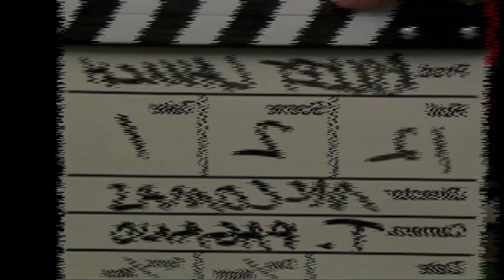Kids Toy Trains Video To Watch | Kids Train Videos | Kids Trains Toys | Toddler Train Songs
Get ready for a fantastic railway adventure with our colorful toy trains! Join us as we explore a world of imagination, creativity, and fun. Watch as the trains chug along the tracks, go through tunnels, and cross breathtaking bridges.

Our collection features a variety of train cars, including passenger trains, cargo trains, and even a magnificent steam engine! Kids will love these toy trains' vibrant colors, realistic sounds, and interactive features. Whether they're playing with friends or embarking on solo adventures, these trains provide endless entertainment and educational value.

So, climb aboard and let your imagination run wild as we embark on a thrilling journey through a miniature world of trains!